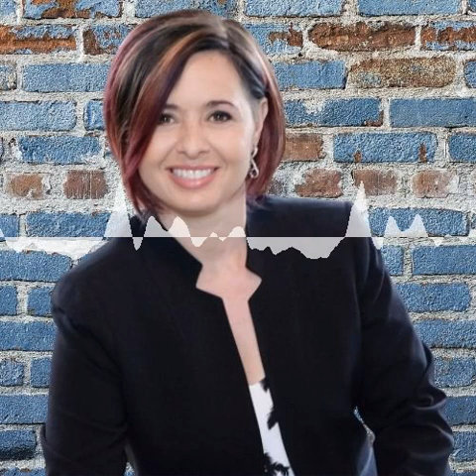"The Less You Know The More $$ They Make" by Chris Quintana Tops Amazon Charts for Wealth Manag...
Chris Quintana wrote The Less You Know, The More $$ They Make — You Can Flip That Script because she wants to share what she learned from her life experiences related to finances.